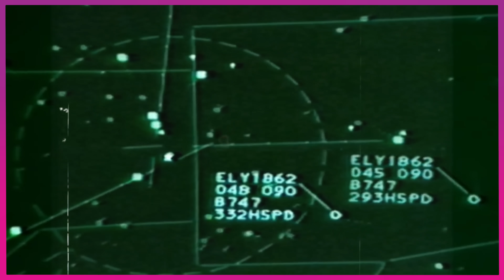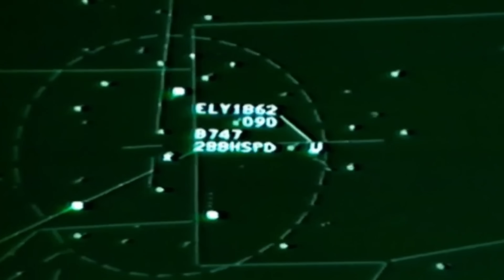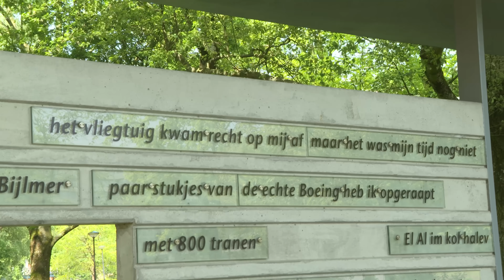COMPLOT?!: De gênante vertoning rond de Bijlmerramp!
In aflevering 5 van seizoen 2 van COMPLOT?! staat de Bijlmerramp centraal. Maar is dit nog wel een complot te noemen, of is dit simpelweg een gênante doofpotaffaire van de Nederlandse overheid?